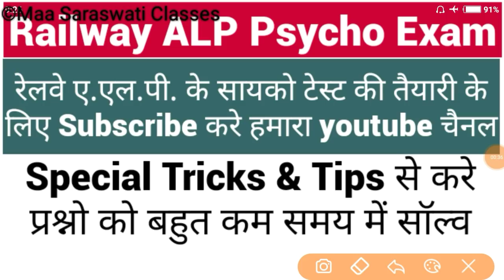रेलवे Alp/Tech. part B में Normalization होने पर कितने मार्क्स बढ़ सकते है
Railway ALP Technician CBT 2 Part B Normalization effect

Answer Key आने के बाद रेलवे alp ,Technician के लिए cutoff कितना हो सकता है